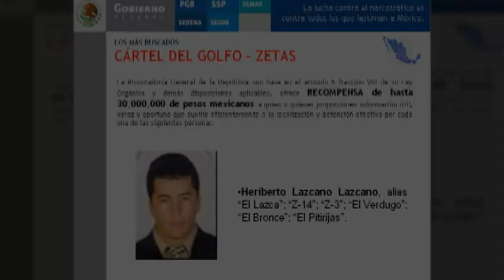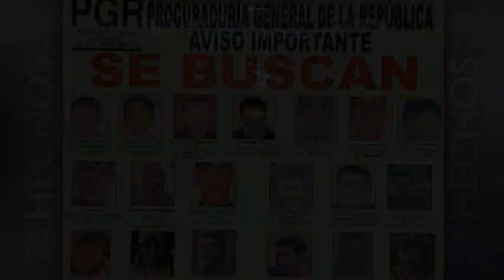Marina abatió a El Lazca, líder de Los Zetas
Heriberto Lazcano apodado El Lazca, líder de la organización criminal Los Zetas, podría haber muerto en un enfrentamiento contra la Marina en Coahuila.